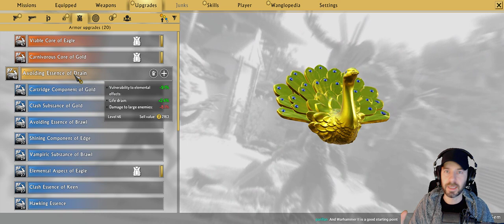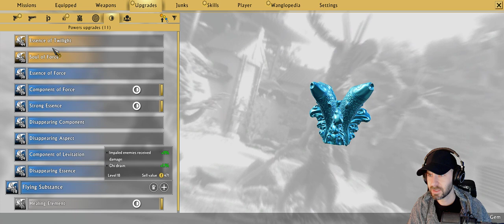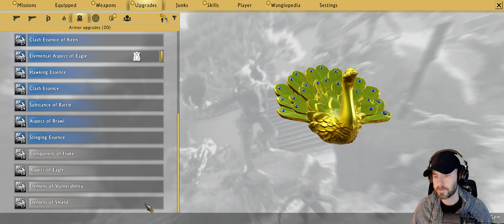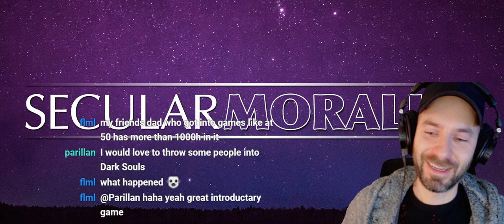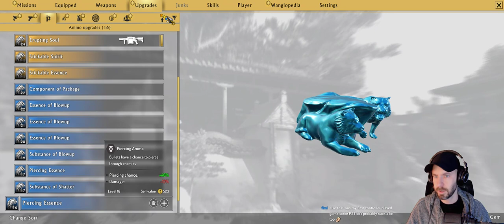Let's Play: Shadow Warrior 2 (Pt. 3)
Part 3 of Shadow Warrior 2!